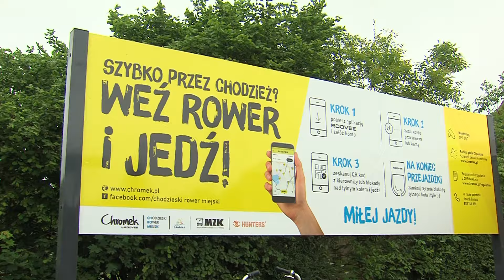TV ASTA: dziś światowy dzień roweru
Czy jazda na rowerze ma pozytywny wpływ na zdrowie? Czy może niesie za sobą jakieś konsekwencje? W światowym dniu roweru odpowiadamy na wszystkie nurtujące pytania dotyczące jednośladów